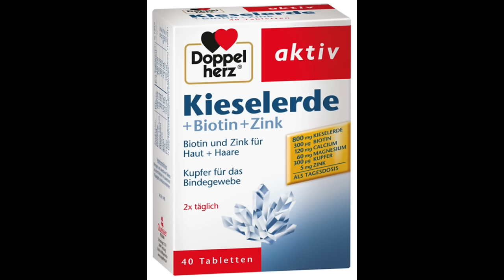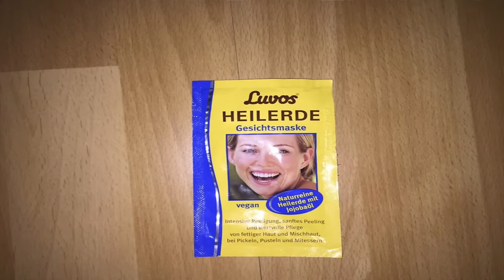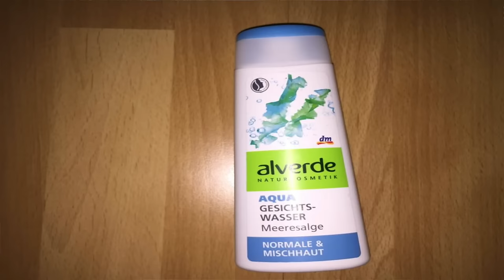DM Haul - Gesichtspflege für Männer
Hey Leute, heute stelle ich euch mal wieder ein paar Pflegeprodukte vor. Ich habe früher im Grunde garnichts benutzt, aber man wird ja nicht jünger  und auch gegen unreine Haut muss ich ab und zu mal kämpfen. Ich stelle euch ein paar meine aktuellen Produkte von DM vor. Was benutzt ihr so?